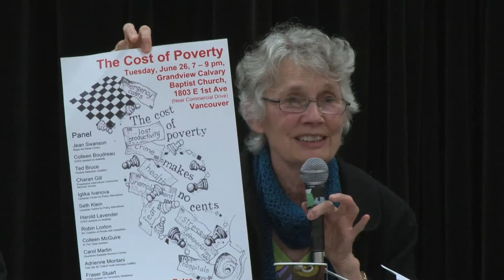The Future of Social Housing - Jean Swanson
Jean Swanson talks about poverty and the need for social housing in Vancouver.